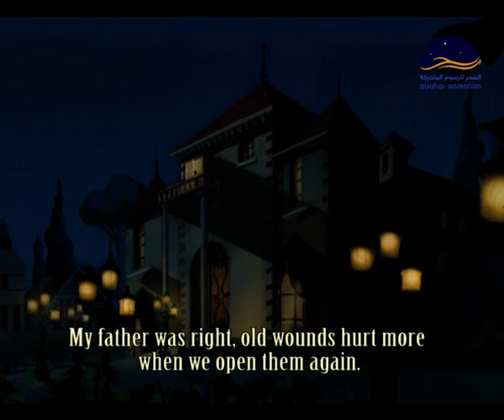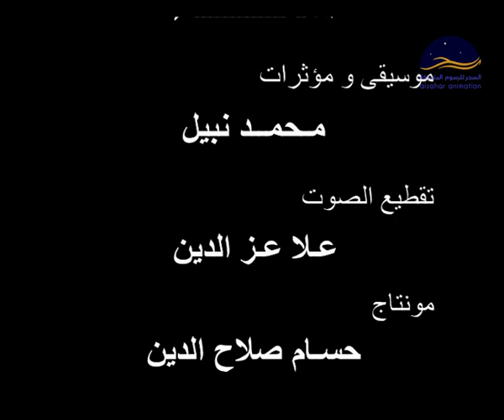كرتون الجعران الرهيب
مغامرات البطل زين
كرتون